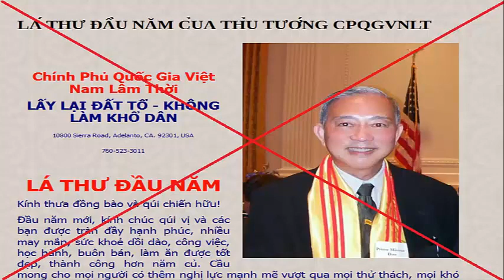Phong trào dân chủ, chống cộng hải ngoại giờ chỉ là trò hề y như Đào Minh Quân tự phong hoàng đế